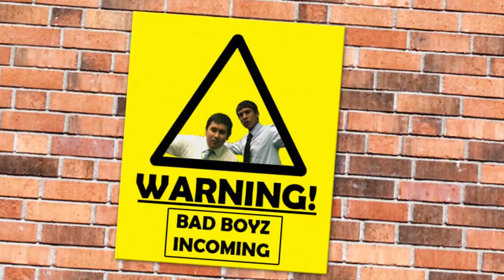End of Priory School Rap Video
WE LOVE PRIORY! IT OWNS! WOOP WOOP!